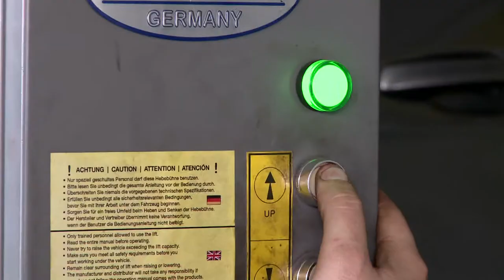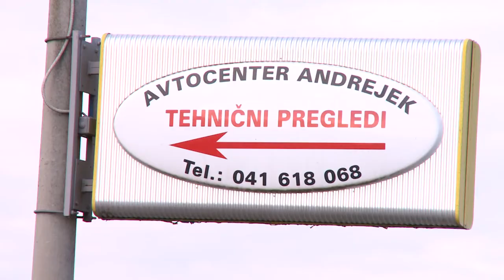Priprava avta na zimo, Avto center Andrejek